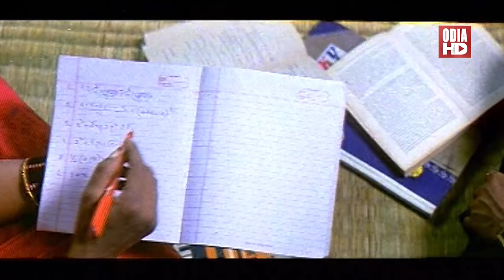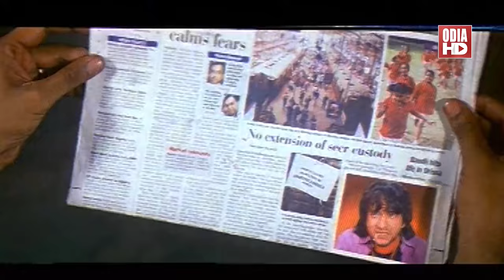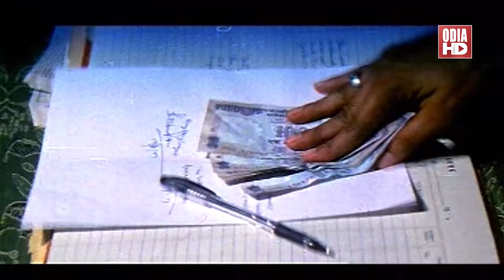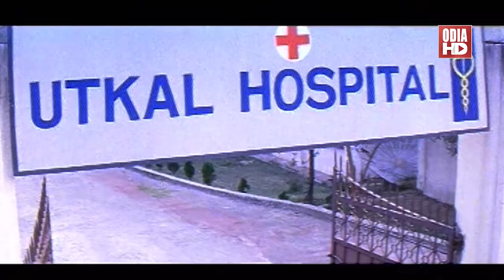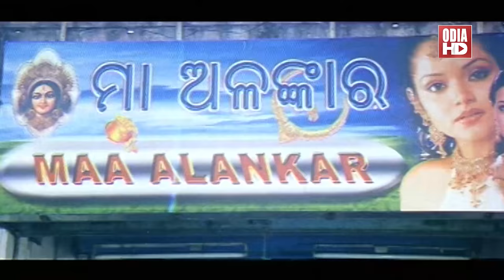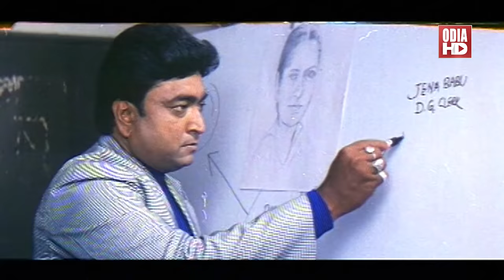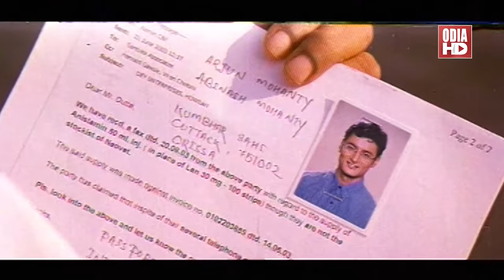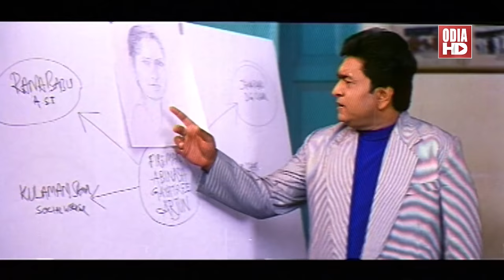Arjun // Full Odia HD Movie // Anubhav Mohanty, Gargi Mohanty & Rameshwari